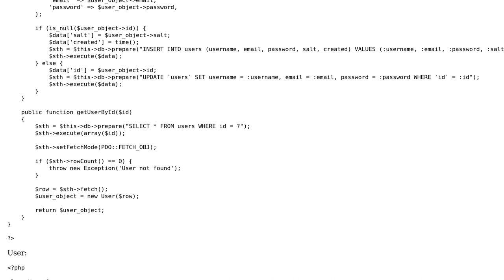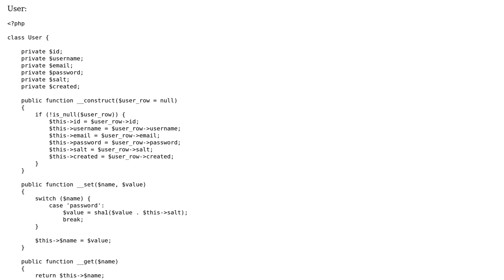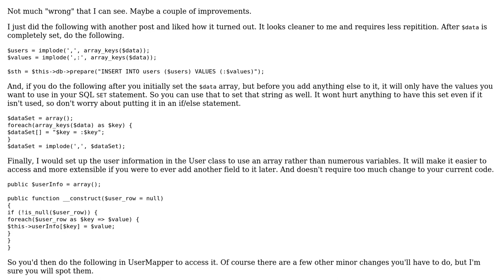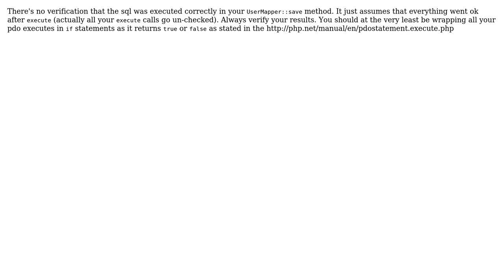User lib php v2 (2 Solutions!!)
User lib php v2

With thanks & praise to God, and with thanks to the many people who have made this project possible! | Content (except music & images) licensed under CC BY-SA | Music | Images & others | With thanks to user PiZzL3 user mseancole user John and the Stack Exchange Network Trademarks are property of their respective owners. You are responsible for your own actions.